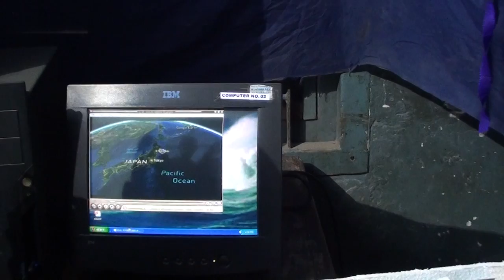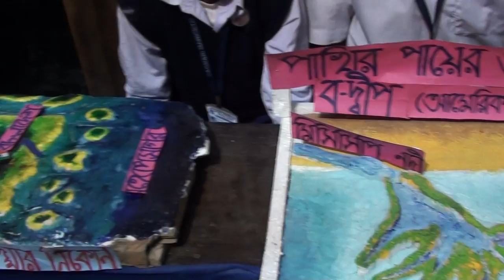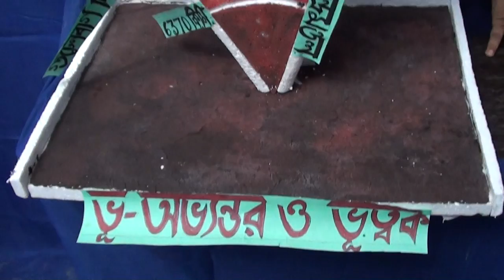Geography Exhibition in Bagmari-Manicktala Govt Spon High School